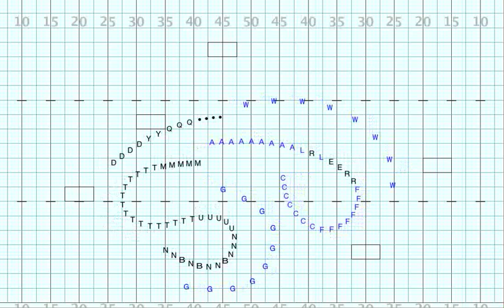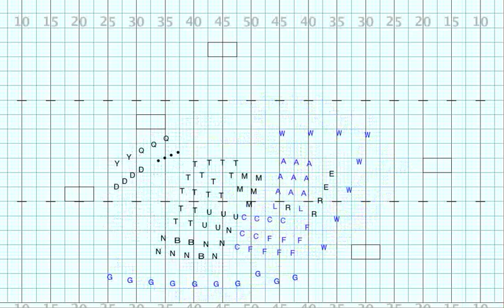Meade County Mvt 5 COMPLETE